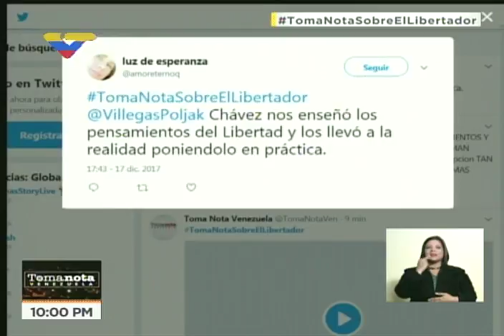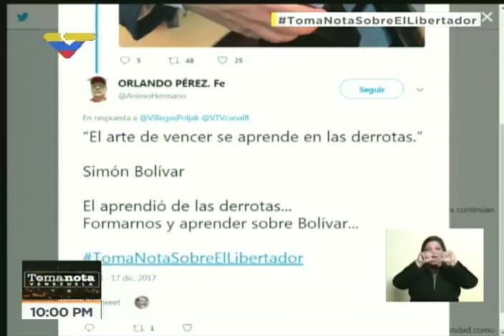Alí Alejandro Primera en Toma Nota Venezuela con Ernesto Villegas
17 de diciembre de 2017, entrevista por VTV.